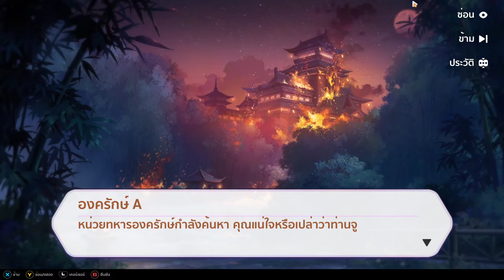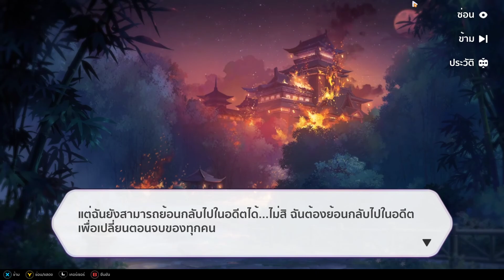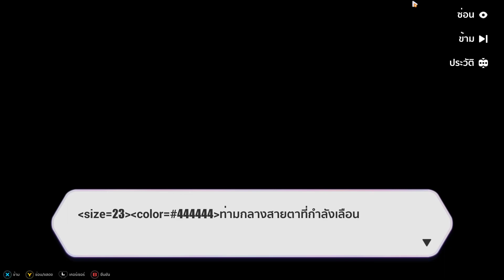[Honkai Impact 3rd] - Starlit Astrologos Event - แสงไฟแห่งทานาบาตะ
เนื้อเรื่องของเทริขงเบ้ง ในอีเว้นท์วันที่เธอหายไปกับหมู่ดาวนะครับ ใว้สำหรับคนที่อยากอ่านเนื้อเรื่อง